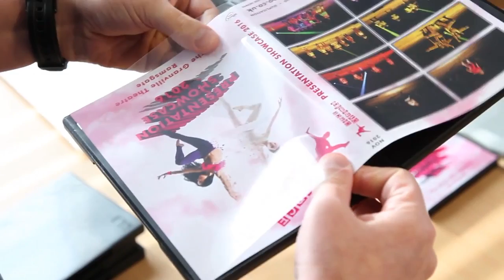Wizard Video films everything ABOUT Dance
Wizard Video Productions Ltd offer a friendly, top quality video recording service to all dance schools. So if you're a dance school and looking for a professional video recording of your next dance show, with DVDs with stunning covers with a fast turnaround, book Wizard Video Productions Ltd as soon as you have set the date for your show.